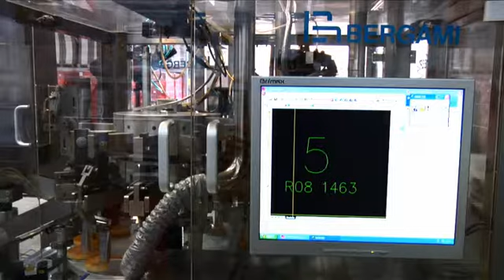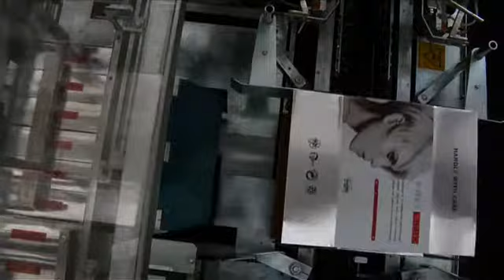color in Italy